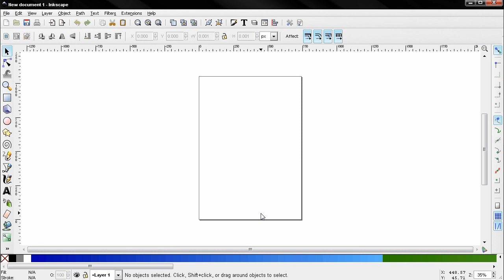Overview - Inkscape Beginners' Guide ep00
I make GIMP, Inkscape and Blender tutorials. Learn photo editing, vector graphics and more with my free detailed videos.